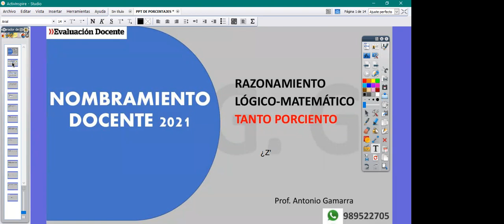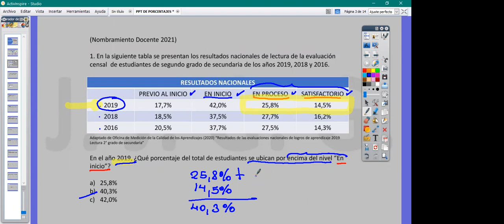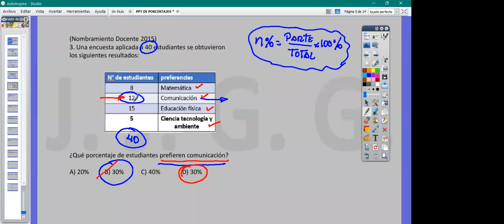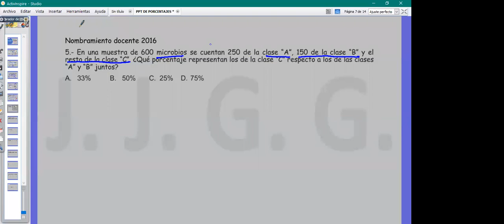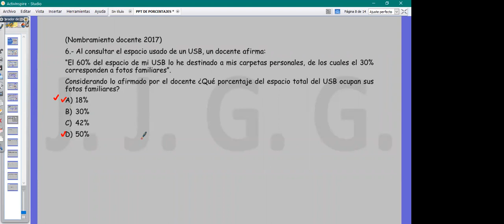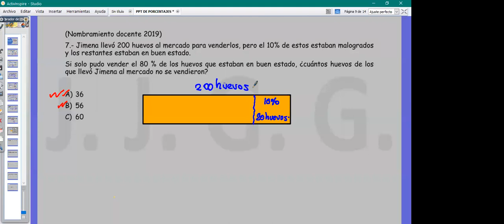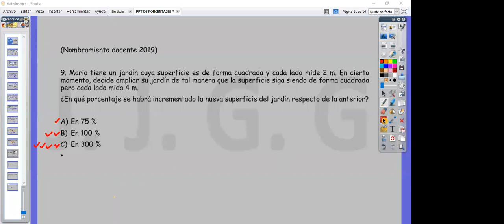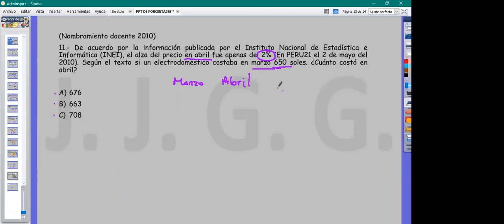Tanto por ciento